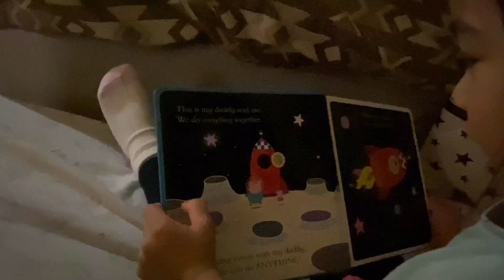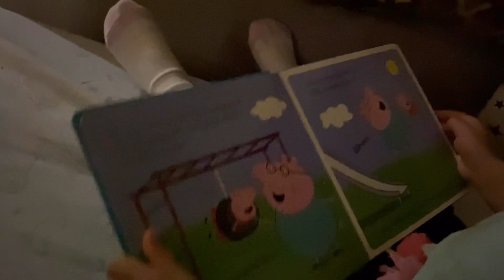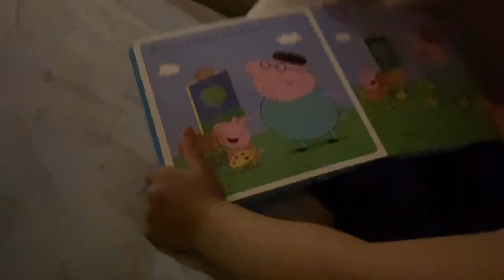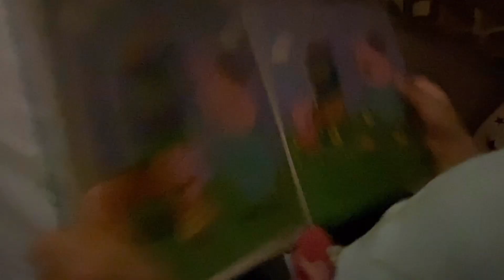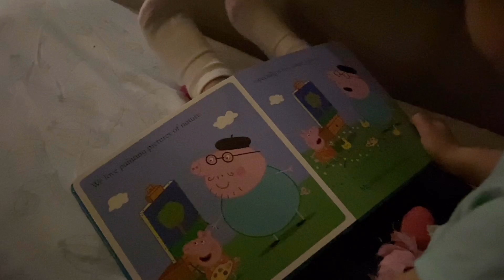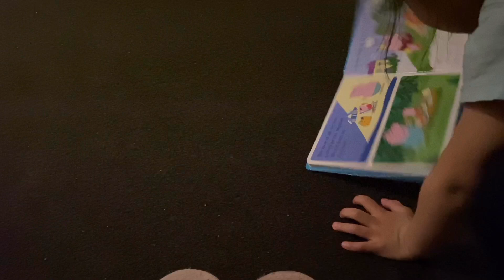2020-2021 BABY VISITING AUNTIE’S PLACE, TEMPLE, READING PEPPA PIG BOOK